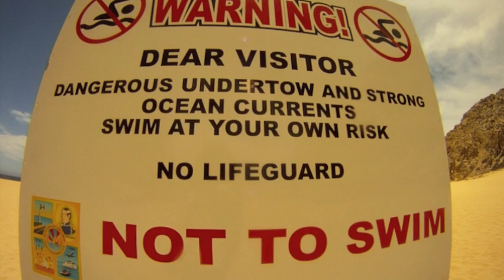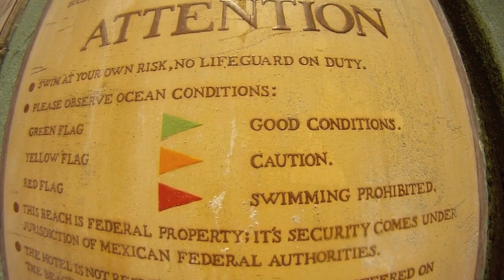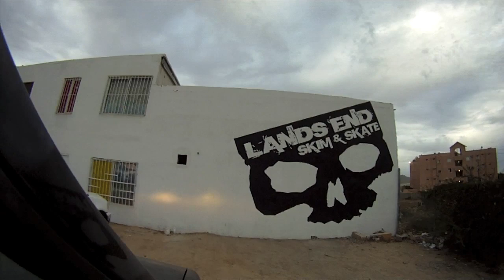Lands End Skimboards - Scrappys Gopro ''B'' clips